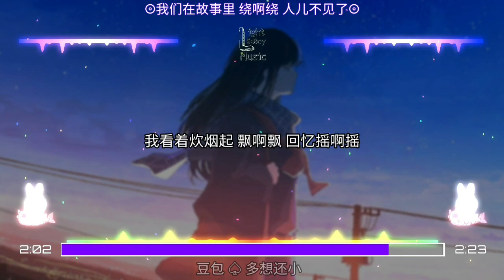豆包 ♤ 多想还小 ㆁ我们在故事里 绕啊绕 人儿不见了ㆁ ♬【動態歌詞/Lyrics】♬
L.G.B.M 给你听一首的歌

Wechat ▷ turtlelight12
Facebook ▷ Coming Soon
Wechat群(0-18岁) ▷ --

▲▲▲目标是10.000訂閱就公開wechat的粉絲群(只是到25k订阅停止)▼▼▼

Facebook私人：
Coming Soon

目标...
10.000訂閱就公開wechat的粉絲群(只是到25k订阅停止)
25.000訂閱就公開我的fb號
50.000訂閱就公開第二wechat的粉絲群(0-18岁)
75.000訂閱就在ig第一次直播
100.000訂閱就第一集Q&A啦
350.000訂閱就公開我的第二频道
500.000訂閱就在我的第二频道公开第一影片
1M订阅就请小助理~~ (可能会变动)

⬇下方歌词⬇

演唱：豆包
作词：十二兄
作曲：罗旭阳
编曲：王赟
和声：胡啦啦
吉他：王赟
人声监制：杨和萦
混音/母带：张鸣利/李永乾
封面：平生不晚
企划：郑成果
制作统筹：大大
OP/发行：鲸鱼向海（北京）文化有限公司

我又哼着 在梦里那首歌
很久没见过 故乡的月色
奶奶的蒲扇 摇着那槐花落
爷爷的烟袋 飘向了银河

恍恍惚惚的 我们忽然睡着了
梦里你说要去 四海漂泊
醒来的午后 又是秋雨落
你真就这么 就这么抛下了我

我们在故事里 绕啊绕 人儿不见了
风雨打湿我衣角 没你怎么好
我看着炊烟起 飘啊飘 回忆摇啊摇
我多想要 睡醒了 一觉
你和我还小

你和我还小

你和我还小

•如果有什么事可以欢迎联系以下方式与合作
Wechat ⇨ turtlelight12